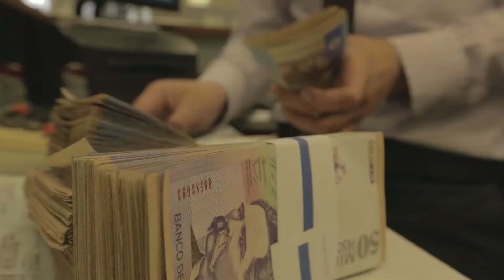Banco Agrario adquiere cartera del distrito de Barranquilla